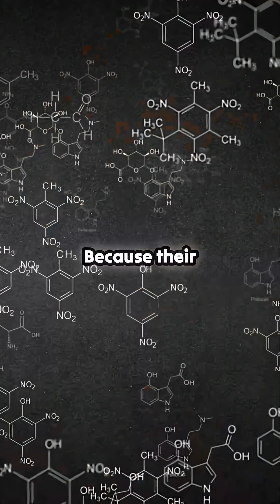Did you know your nose *tells* you to scratch it after a handshake? The bizarre science revealed.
Observers note a strange phenomenon: after a simple business greeting, people seem irresistibly drawn to touch their noses within seconds. A fascinating theory suggests this isn't just a random tick. It might be our ancient biological programming subtly prompting us to 'sample' the scent signature of the person we just connected with, checking for an unconscious chemical match. Vanessa Van Edwards, the expert behind Science of People and the book Captivate, unpacks this compelling piece of nonverbal communication. Once this explanation is heard, watching a networking event will never be the same—you might find yourself fighting the urge to scratch, too! Her deep dive explores how scent and subtle physical cues profoundly impact charisma and connection.